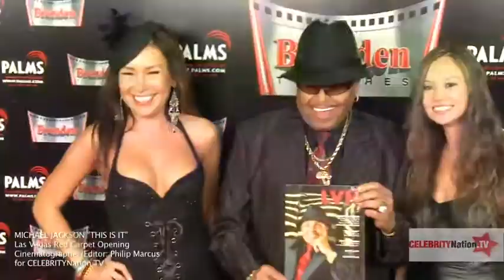MICHAEL JACKSON "THIS IS IT" Red Carpet Opening at the PALMS in LAS VEGAS with JOE JACKSON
MICHAEL JACKSON "THIS IS IT" Red Carpet Opening at the PALMS in LAS VEGAS with JOE JACKSON and CELEBRITY friends. Directed by Philip Marcus